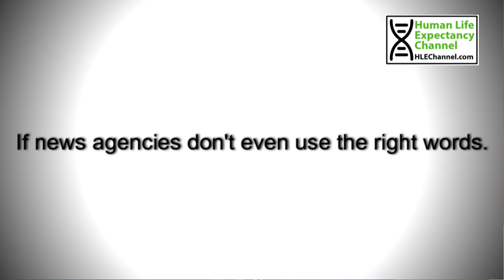IVF is WIDELY MISREPRESENTED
Over 12 MILLION people have been born using IVF.  How can stopping millions more be born possibly be PRO-LIFE?

Also, IVF involves BLASTOCYSTS, NOT EMBRYOS and BLASTOCYSTS ARE MUCH YOUNGER AND LESS DEVELOPED.